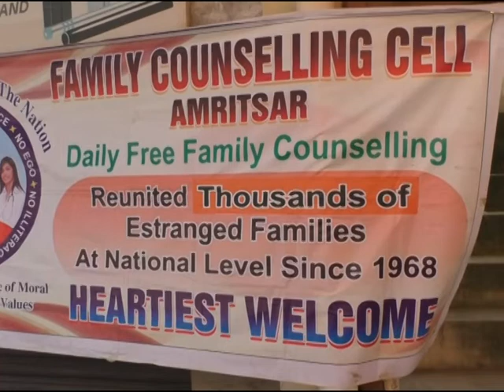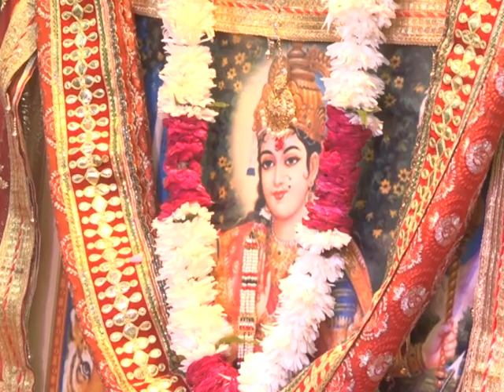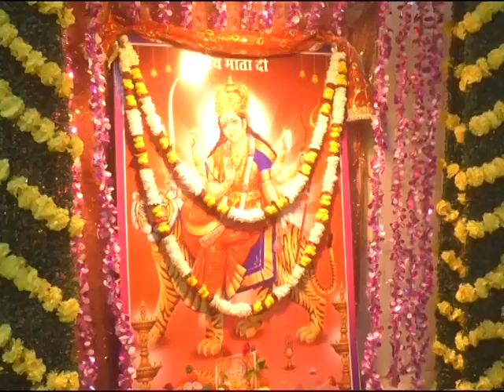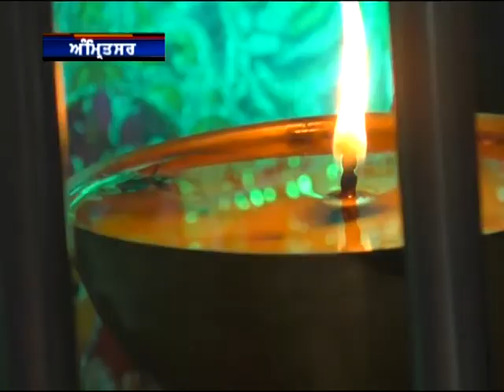03 Oct 2022 ਦੀਆਂ ਖਾਸ ਖਬਰਾਂ ਦੇਖੋ ਅੰਮ੍ਰਿਤਸਰ ਫਾਸਟਵੇ ਖ਼ਬਰਨਾਮਾ ਅਤੇ ਚੈਨਲ ਨੂੰ subscribe ਜ਼ਰੂਰ ਕਰੋ